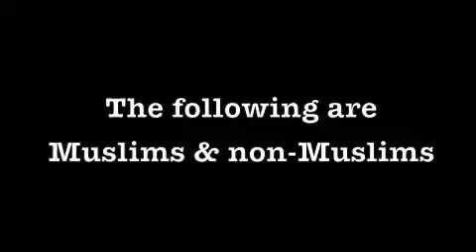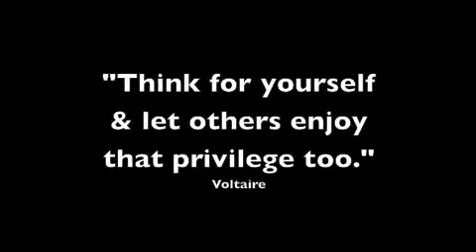We Wont Be Silent!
The main victims of Muslim extremists & so-called Islamic governments, are their own people. It's time to stand up to these regimes and self-appointed "Thought-Police" who suppress and oppress their citizens while claiming to act in the name of Islam. They depend on our silence. We must not be silent any more!

Thank you to all participants who submitted clips at very short notice. Names in order of appearance:

1. Roksana Nazneen
2. Taher Khan
3. Sulaiman Vali
4. Farah Shah
5. Mudassir Abbas
6. Hanan
7.
8. Ayesha
9. Chris Roche
10. Ghassan Younis
11. Kiran Fatima
12. Hassan Radwan
13. Kathryn Hassan

Links to more information & petitions for cases mentioned in the video:

Hamza Kashgari, Saudi Arabia: 23 year old Muslim, charged with blasphemy for tweeting about Mohammad and women's status

Alex Aan, Indonesia: 30 year old atheist, charged with blasphemy for saying there is no god on Facebook

Asia Bibi, Pakistan: 45 year old mother of five, sentenced to death for blasphemy for 'insulting Mohammad'

Yousef Nadarkhani, Iran: 34 year old sentenced to death for apostasy for converting to Christianity

Nabil Karoui, Tunisia: charged with 'violating sacred values' for showing the film Persepolis

Saeed Malekpour, Iran: sentenced to death for 'insulting and desecrating Islam'

Muhammad Samiullah, Pakistan: 17 year old, charged with blasphemy, for 'derogatory remarks' about Mohammad on his exams.

Adel Imam, Egypt: comic actor jailed for three months for 'insulting Islam'

Sarwar Penjweni, Iraqi Kurdistan: threatened for researching Islam and Quranic texts.

Lanja Abdulla, Iraqi Kurdistan: Director of Warvin Foundation for Women Issues threatened at a public meeting for challenging religious authority

14 March 2012: International Day of Action to Defend Blasphemers and Apostates.